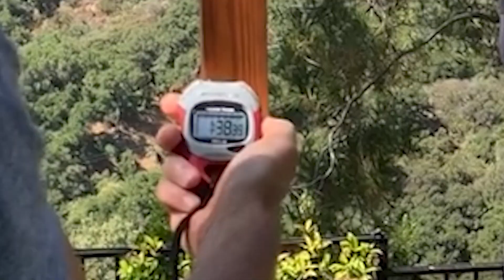Horton Fitness Feat Of The Week "Keith Of Queens"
Working on this “Keith Of Queens” move on a cool crisp day in LA. How did you challenge yourself today?

BRING IT!